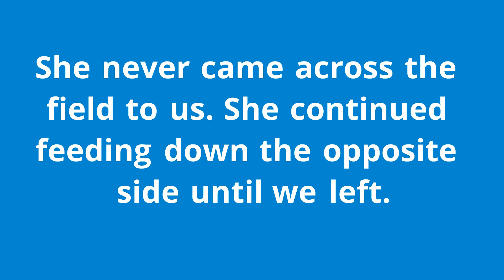Illinois Turkey- Bearded Hen 2016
This is one of the bearded hens that we encountered this Spring while turkey hunting in Illinois. She stuck around for quite some time until we left.